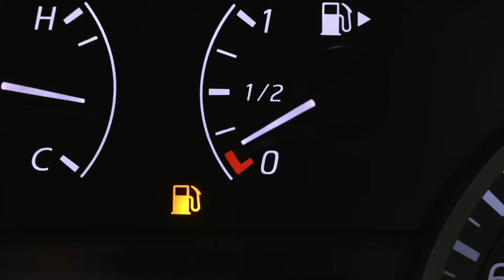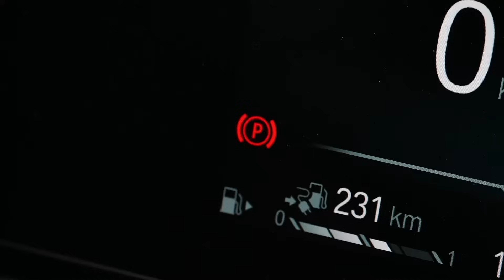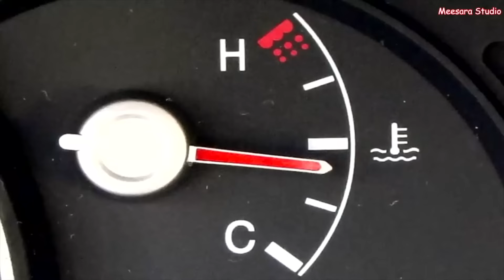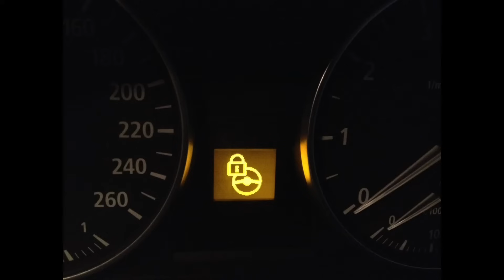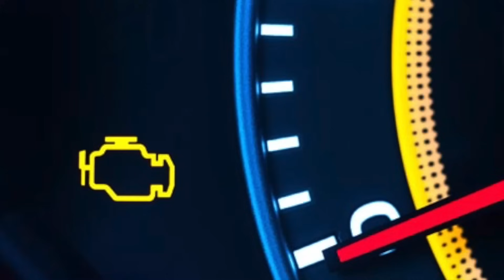สัญลักษณ์บนหน้าปัด บอกอะไรบ้าง | Need to Know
Need To Know ในคลิพนี้จะมาบอกว่า สัญลักษณ์ต่างๆ ที่ขึ้นบนหน้าปัดรถ มันคืออะไร บอกอะไรบ้าง แล้วจะได้รู้ว่าเราควรต้องทำอะไร หากไฟหน้าปัดโชว์